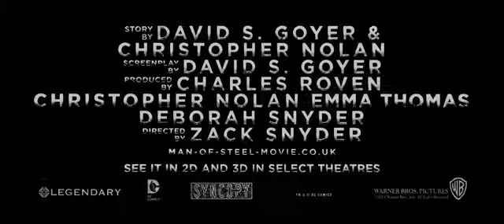Trailer #4 MAN OF STEEL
Releasing June 2013 in cinemas!